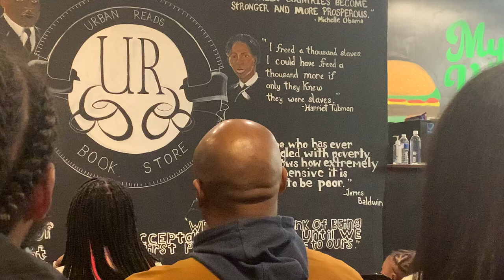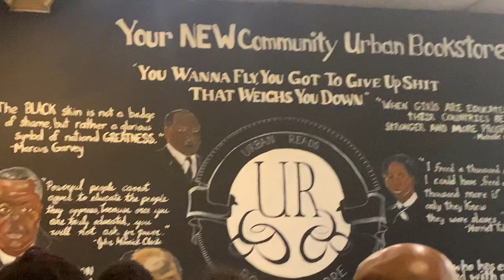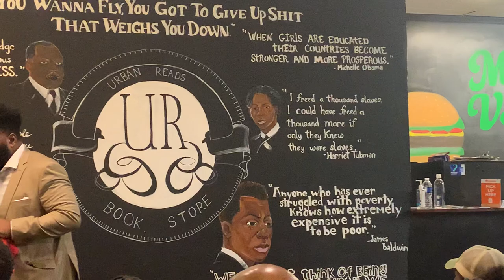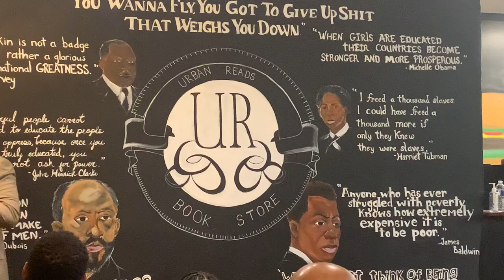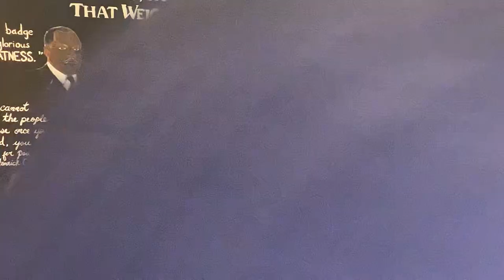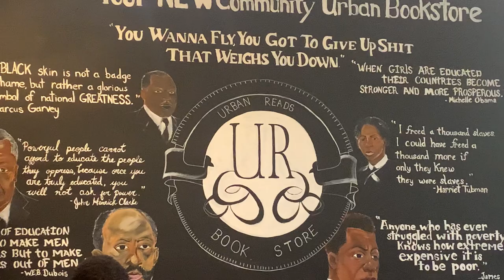Dr Umar Johnson Breaks Down the IEP Baltimore, MD Lecture 11.10.23